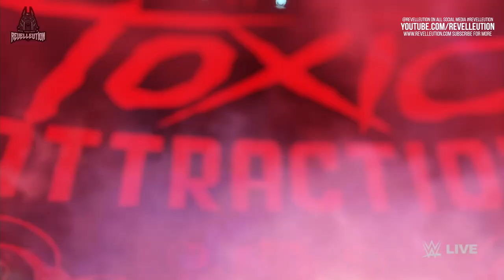WWE 2K23: Gigi Dolin Entrance, Finisher & More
Check out Gigi's Entrance, Signature, Finisher & Victory Scene in WWE2K23